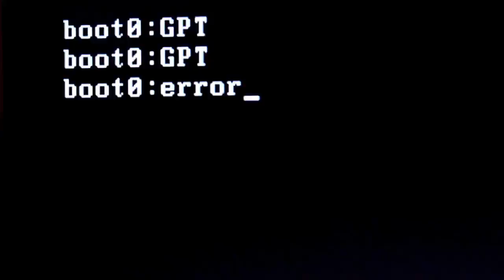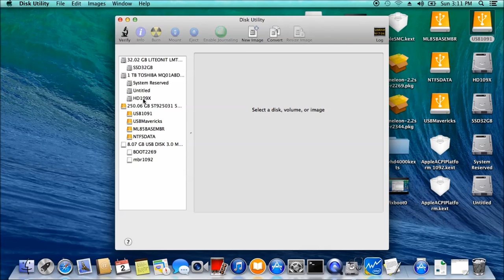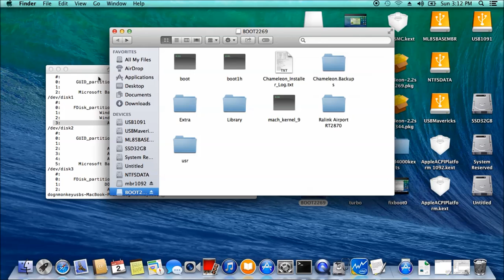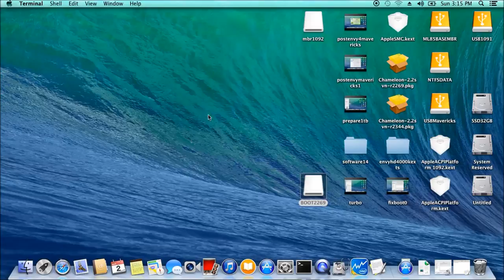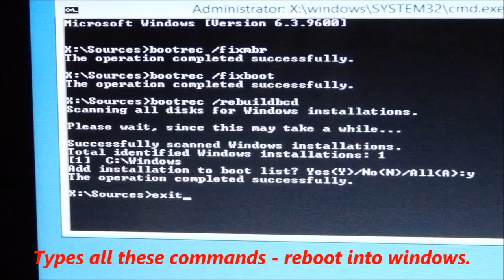How to fix boot0:error chameleon and windows 8.1 /boot/bcd